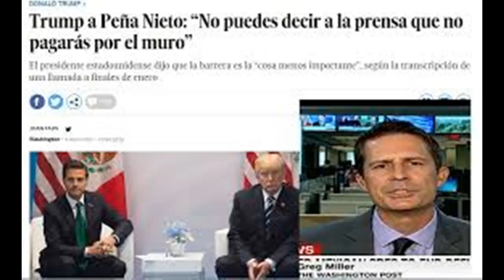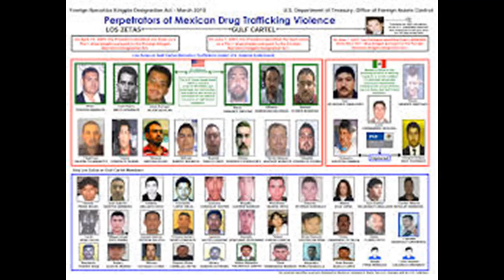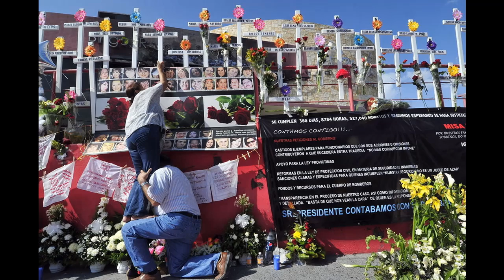El mundo se convulsiona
se queja por lo que aqueja
esos que armados traicionan
¡esta es ya historia vieja!

El cielo dolido llora y gime
con dolor suelta lágrimas
de las nubes henchidas exprime
la agonía de almas humanas

Y la fe en la calle puesta
a la venta del mejor postor
motivo ahora de apuesta
que no se lleva el ganador

Se le deja en ese lugar y apesta
corroída y aterrada carcome
a la bondad ahora siniestra
vendida, mancillada y con hambre

Y la verdad yace junto a la fe
enterradas ambas en dinero
asfixiadas por la ambición fueron
enterradas junto con su pueblo

Y los proyectiles zumbaron
la piel de los mortales laceraron
cayeron incrédulos aquellos
quienes se quedaron sin estrellas

Y repitiendo el caos anunciado
aquello que se había determinado
siguieron distribuyendo las armas
vendiendo el remanente de sus almas

El mundo se convulsiona y hacemos… nada

Porque el dinero vale más que la vergüenza
Las armas valen mas que la dignidad humana
Y el negocio radica en esta venta mal sana
tal vez cuando también no se venda la prensa
Se acabará esta trama

Y las noticias vuelan pero no importan
Si de amarillo no se pintan
El color de la libertad que era otro
Ahora es solo la venta de un voto

Y los gobiernos nos mienten
Porque ellos no sienten
Están alejados de todo
Del pueblo que se hunde en el lodo

Y la vida está en quiebra como negocio
Intercambiada con tiempos de ocio
Jugando entre todo este espacio
Dejado por los que fueron víctimas del comercio
De las armas que provocan que la tierra tiemble

Siembra en tus hijos semillas que germinen
Y enaltece a los que ahora se suprimen
De vivir bajo un yugo amargado
Y reprime a quienes quieran tenerte amarrado

Porque el futuro no cuenta si no estamos
Seremos olvidados sin rastro dejar
Cuando por toda evidencia de nuestro andar
Por esta tierra sean casquillos gastados